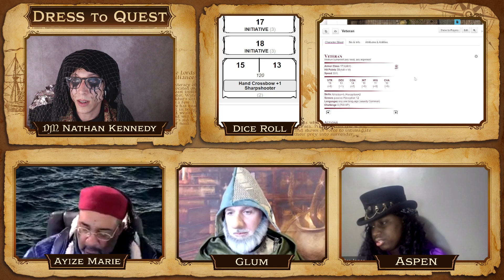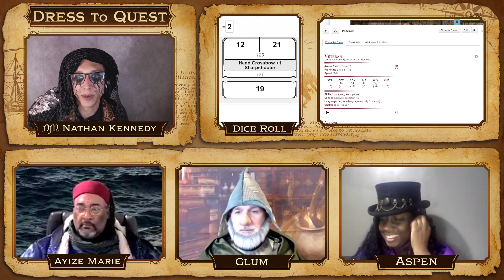Dress to Quest || Trail of the Assassin